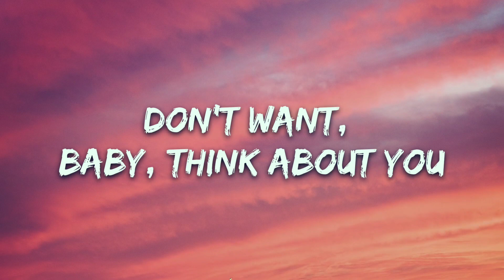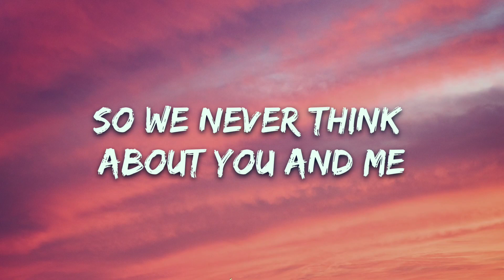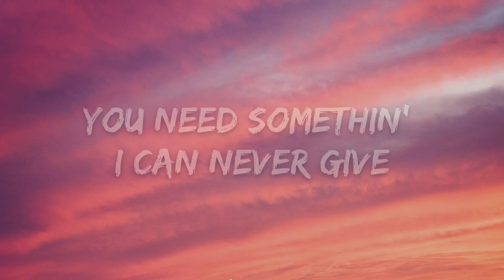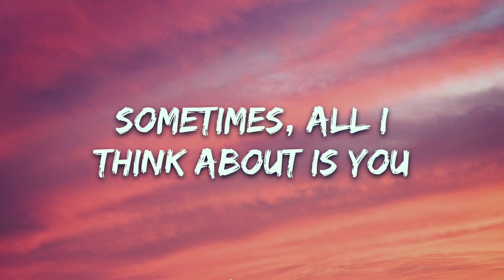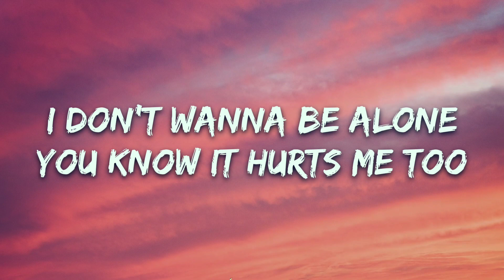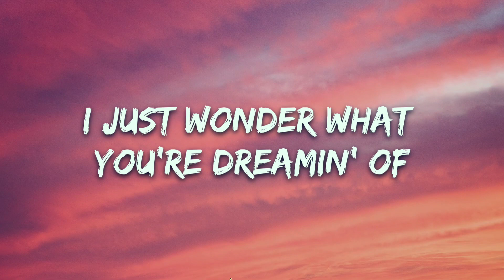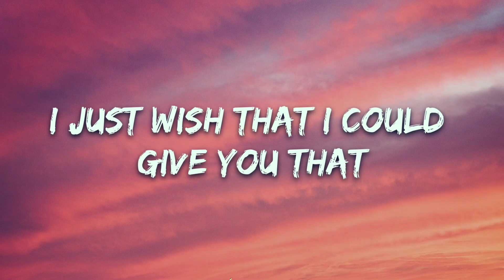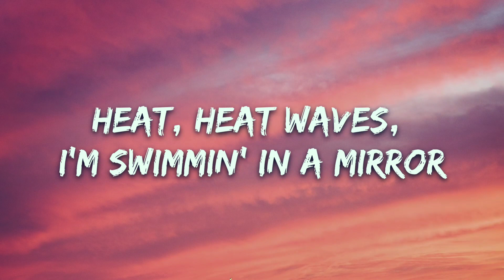Sometimes I think about you _ Glass Animals - Heat Waves (Lyrics)